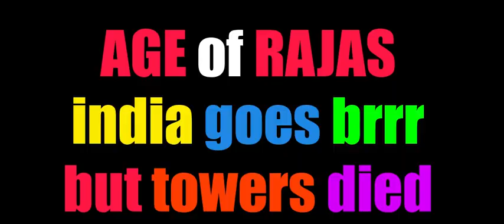how NOT to TOWER RUSH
THIS VIDEO IS NOT ENDORSED BY MICROSOFT.

In this Age of Empires 2 gameplay footage, we explore the Age of Rajas modded game. The video showcases a player attempting to tower rush another player's base, a classic strategy in the game. However, things don't go as planned as the defender manages to hold off the attack and ultimately win the game. The gameplay provides valuable insights into how to effectively defend against tower rushes, and showcases the importance of quick decision making and resource management in the game.

Age of Rajas is a popular modded version of the classic Age of Empires 2 game, which introduces new civilizations, units, and gameplay mechanics. The mod adds a layer of complexity and depth to the game, making it even more challenging and engaging.

Whether you're a seasoned player or a newcomer to the Age of Empires 2 world, this video is sure to provide valuable insights and entertainment. So sit back, relax, and enjoy the gameplay!